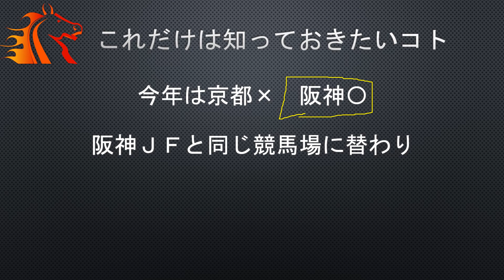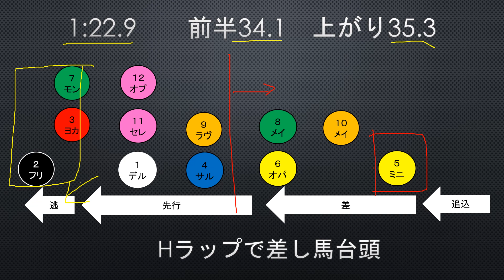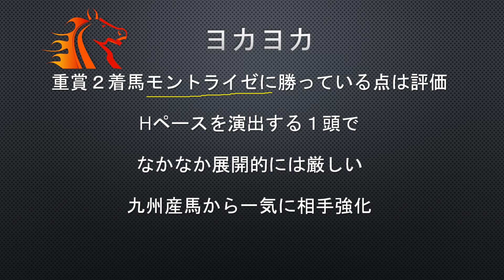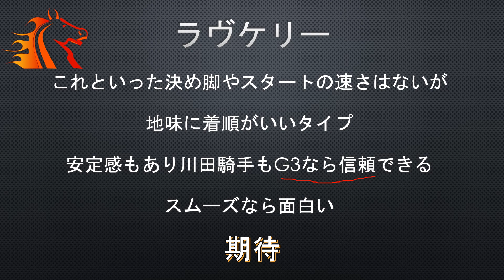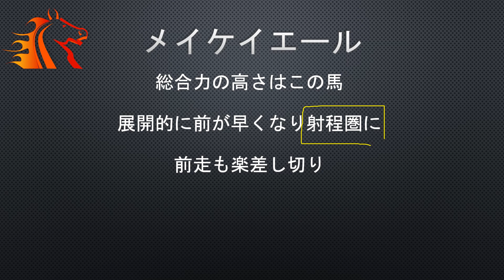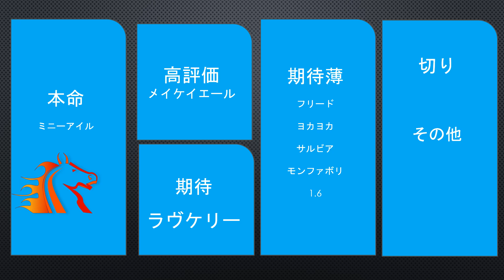【ファンタジーステークス2020】最終予想 本命馬 めちゃくちゃ攻めてます。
2020年11月7日
阪神競馬場芝1400MM
ファンタジーステークス2020　最終予想

「うまとみらいと」平場のレース参考になる無料サイト　どうぞ

本命馬
印大公開
回収率向上のための大ヒントを教えます。
ミッキーアイル祭りで攻めてます。